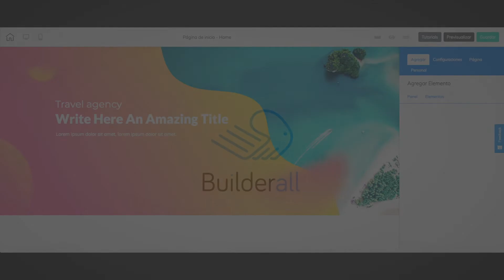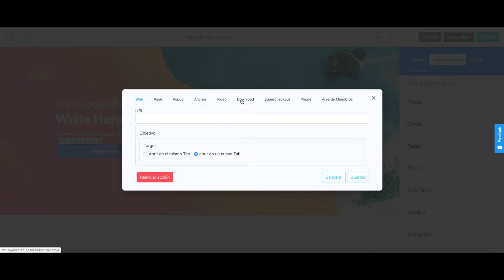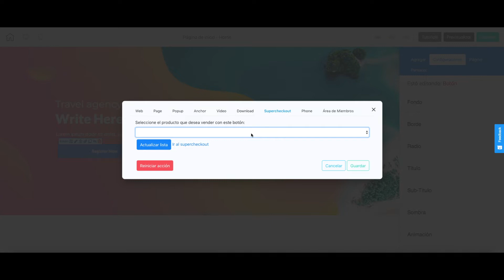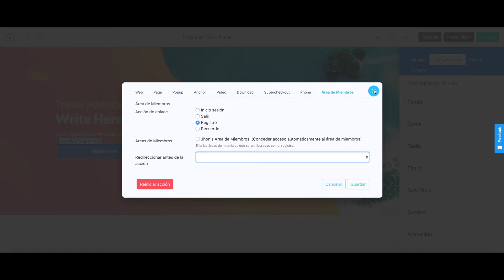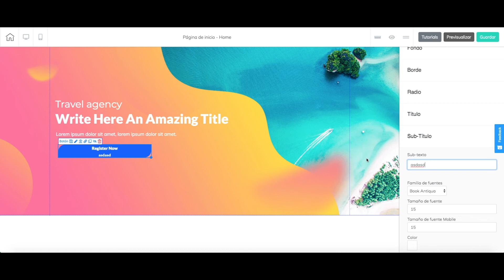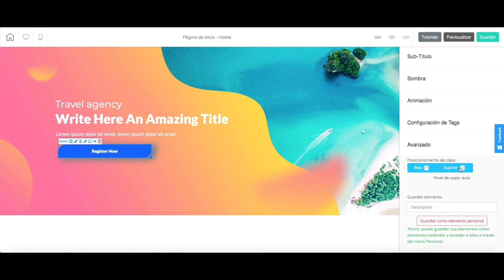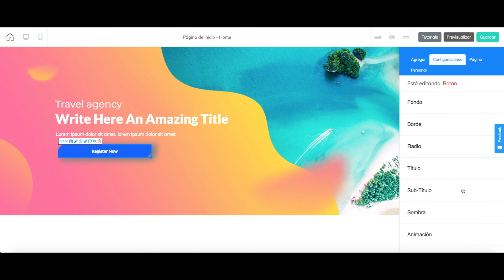Cheetah - botones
Veremos las acciones que nuestro botón nos puede dar.